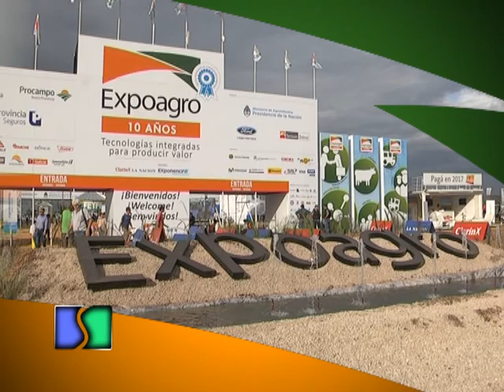Agrometal presento una nueva Sembradora Air Drill para granos finos ADX en Expoagro 2016